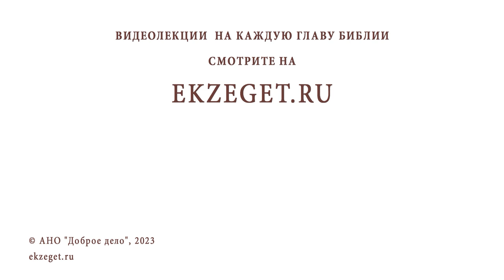Хотим взять ребёнка из детского дома, но пугает его генетика. Протоиерей Александр Никольский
Команда Экзегет.

В сегодняшнем видео на библейском портале Экзегет вместе с протоиереем Александром Никольским рассуждает на тему: "Хотим взять ребенка из детского дома, но пугает его генетика."

🔸  Биологическая наследственность
🔸  Духовная наследственность
🔸  Ответственность за детей
🔸  Социализация детей из детского дома